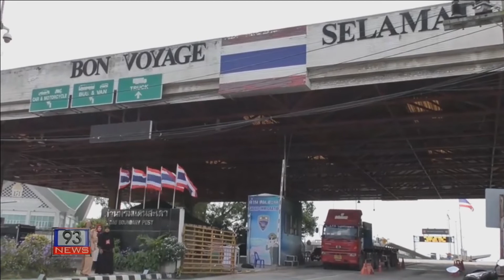93 NEWS ตำรวจตรวจคนเข้าเมือง จ สงขลา จับกุมผู้ต้องหาค้ามนุษย์เมื่อ ปี 2558 คาด่านพรมแดนสะเดา